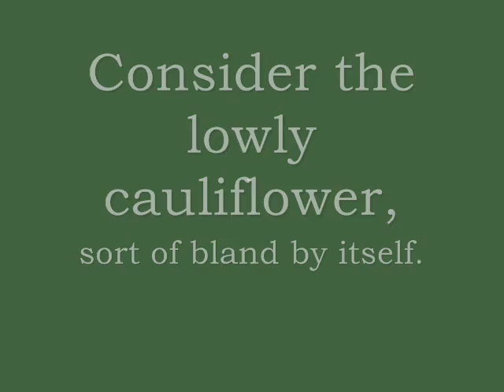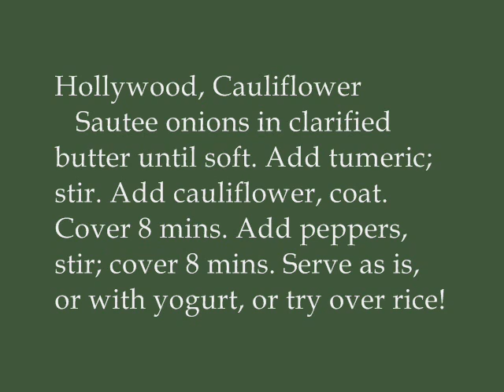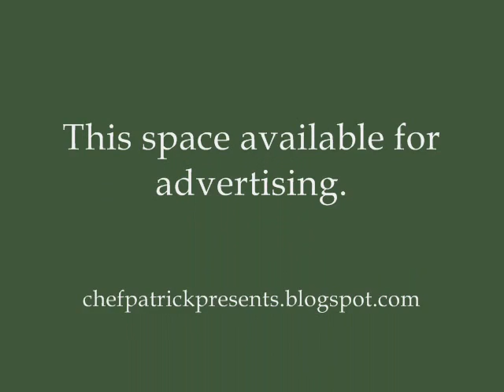Hollywood, Cauliflower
How to take a cauliflower out to dinner.